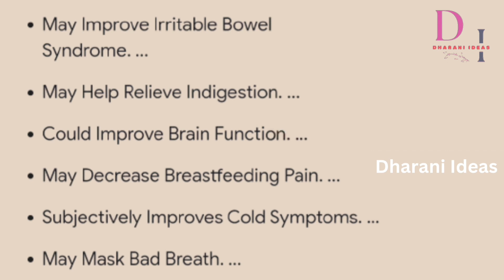Mint plant gardening 👍💬🔔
@dharaniideas 👍💬🔔వాటర్ లో పుదీనా  మొక్కని పెంచటం ఎలా?
Growing pudina plant without soil and pot. Mint plant in water.

Hello!
              We are here to provide you Crazy Tips and Tricks for your:
* Kids
* Parenting
* Shopping
* Cooking
* Home Gardening
* Interior Decoration
* Beautification
* Styling
* Health
* Fun
               with interesting and innovative ideas.

You an view our videos on YouTube in different languages:
* Hindi: Coming Soon..

You can also reach me through your comments(💬) and valuable suggestions which will help us providing you better content.